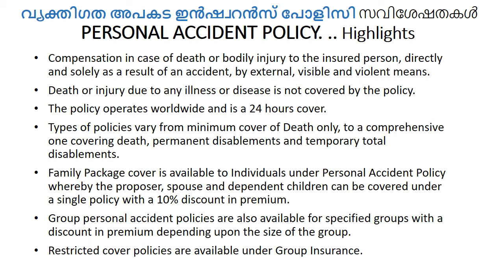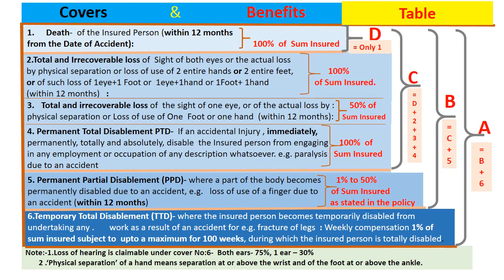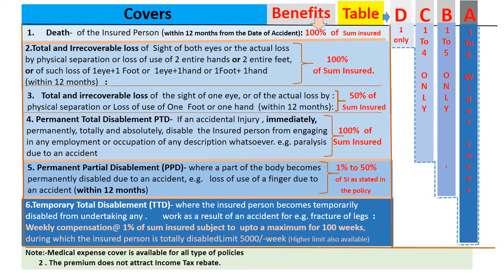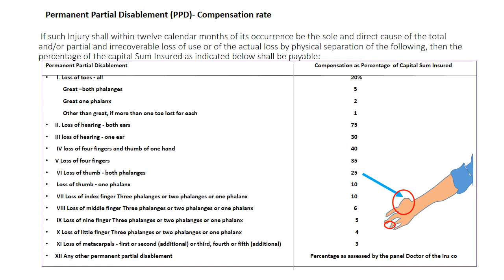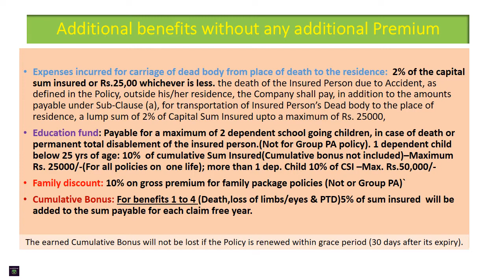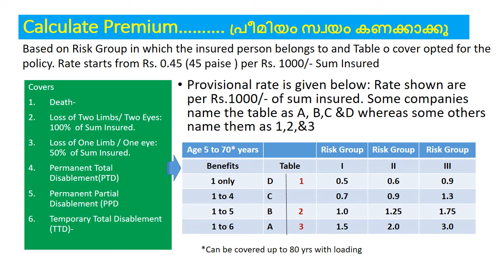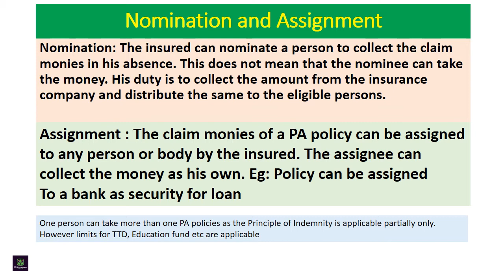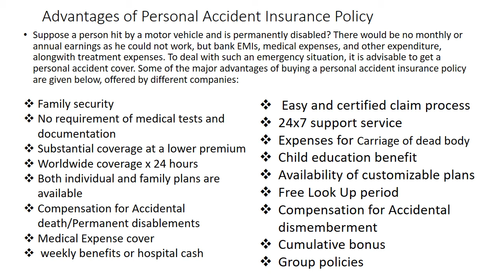Personal Accident Insurance. പേർസണൽ ആക്സിഡന്റ് ഇൻഷ്വറൻസ് പോളിസി. അപകട ഇൻഷ്വറൻസ് പോളിസി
Personal Accident Insurance. Policy is a policy providing compensation for injuries due to accidents. Very low premium but very beneficial.
പേർസണൽ ആക്സിഡന്റ് ഇൻഷ്വറൻസ് പോളിസി or  വ്യക്തിഗത  അപകട ഇൻഷ്വറൻസ് പോളിസി. അപകടം മൂലമുണ്ടാകുന്ന ആരോഗ്യ ശാരീരിക പ്രശ്നങ്ങൾക്ക് നഷ്ടപരിഹാരം നൽകുന്ന വളരെ ഉപകാരപ്രദമായ  ഒരു പോളിസി ആണ് ഇത്. സാധാരണ ഒരു വർഷമാണ് പോളിസി കാലാവധി.  ഇതിനുമുൻപ് ഈ ചാനലിൽ പോസ്റ്റ് ചെയ്ത മറ്റു വിഡിയോ കളുടെ ലിങ്കുകൾ ഇവിടെ കൊടുക്കുന്നു ദയവായി അവകാണുക. കൂടാതെ ഈ ചാനൽ സബ്സ്ക്രൈബ് ചെയ്യണമെന്ന് കൂടി എല്ലാവരോടും അഭ്യർത്ഥിക്കുന്നു.
 നന്ദിപൂർവം
Please visit my earlier videos also regarding Arogya sanjeevani Health policy -4 parts, Top Up health policy and house holder's policy

Thanks
PersonalAccidentInsurance പേർസണൽആക്സിഡന്റ്ഇൻഷ്വറൻസ് പോളിസി.